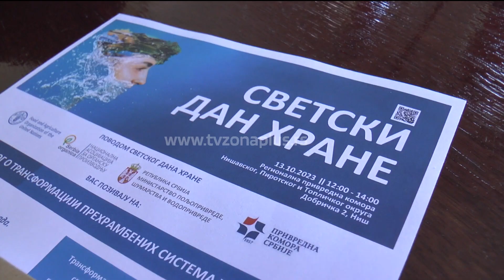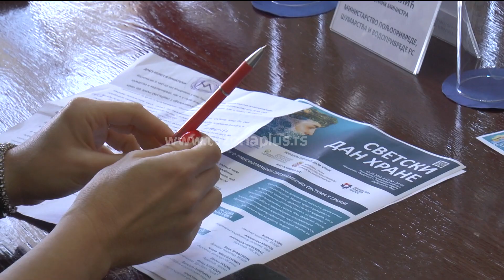KOLIKO NAS KOŠTA BACANJE HRANE?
U Srbiji se godišnje baci više od 700.000 tona hrane, najviše u domaćinstvima, kažu podaci. Međutim, ovo nije problem koji pogađa samo našu zemlju, već je bacanje hrane postalo globalna epidemija. Ako bismo bačeno preveli u novac, shvatili bismo da godišnje na taj način izgubimo i jednu platu. To, ali i problemi sa kojima se poljoprivreda suočava treba da nas opomenu da namirnice racionalnije koristimo. Ali i vodu koja nam je neophodna za proizvodnju hrane, pa je ovogodišnji slogan Svetskog dana hrane „Voda je zivot, voda je hrana“.